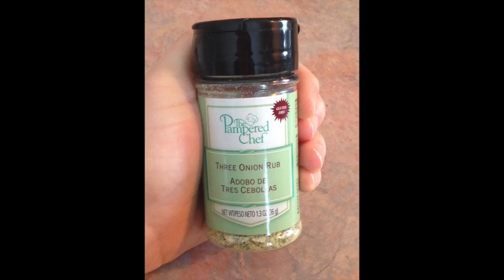Pampered Chef Chicken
This video is about Pampered Chef Chicken